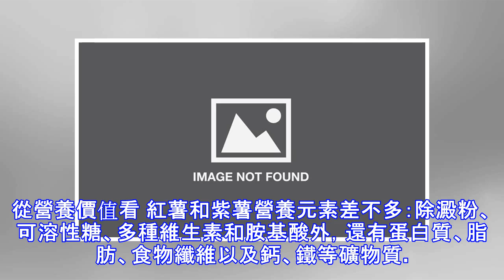紫薯和紅薯哪個更有營養？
從營養價值看 紅薯和紫薯營養元素差不多：除澱粉、可溶性糖、多種維生素和胺基酸外，還有蛋白質、脂肪、食物纖維以及鈣、鐵等礦物質。紫薯之所以呈紫色，因為花青素含量很高，花青素有助於抗癌、緩解視覺疲勞、眼睛酸脹，預防和緩解泌尿系統感染。紅薯含有較高的胡蘿蔔素，薯肉顏色越黃，胡蘿蔔素的含量越高。吸菸、喝酒、果蔬攝入較少的人普遍缺乏胡蘿蔔素，胡蘿蔔素還能增強皮膚抵抗力，防止癌變、預防心血管疾病。總的來講，紅薯紫薯含有的營養元素基本一致，但是紅薯的胡蘿蔔素比紫薯豐富，紫薯的花青素含量高於紅薯。所以，不論口味的話，選擇紅薯還是紫薯，應該根據你自身的健康狀況和生活習慣來選擇哦。當然了，仙女們吃美食，除了考慮健...